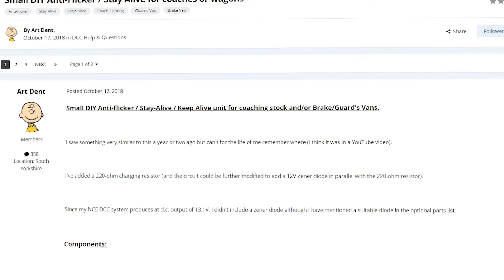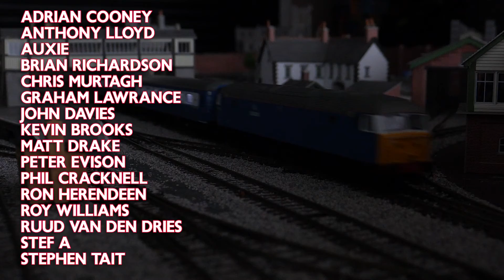DIY Coach Lighting with Stay Alive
A step-by-step guide to building and installing a stay alive LED lighting unit in a Hornby Mk2 coach. This method was shared by user Art Dent on RMWeb and I thought I'd give it a go. Really pleased with the results.

LED Strip
Bridge Rectifier
25V 1000uF Capacitor
220 and 3.3k Ohm Resistor

00:00 Introduction
00:55 Components and Tools
01:39 Building the Stayalive
02:44 Connecting the LEDs
03:54 Modifying the Coach
04:40 Installing the Lighting
06:58 Results